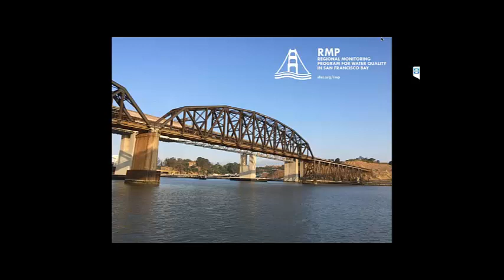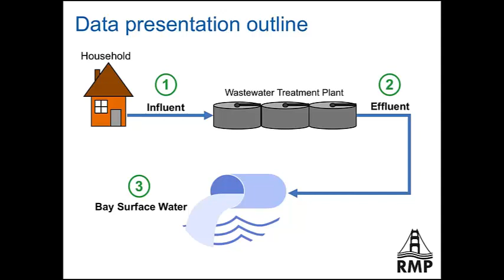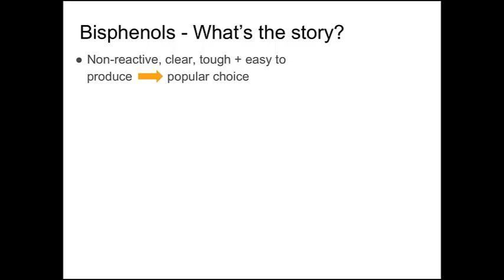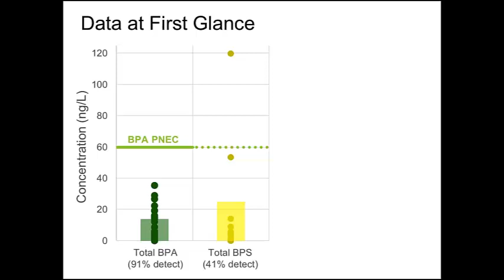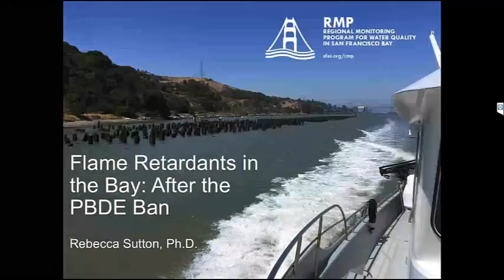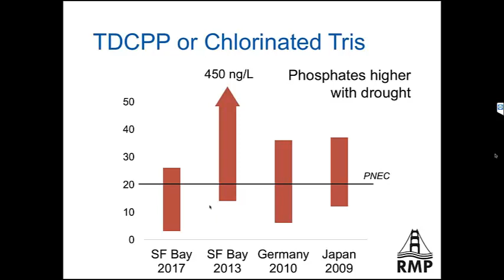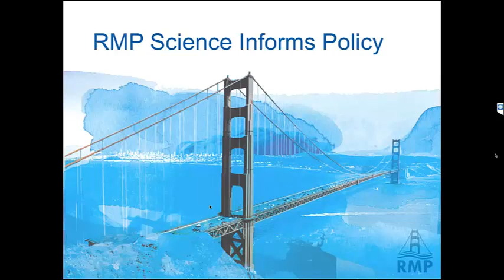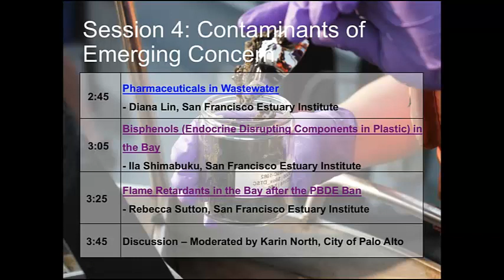RMP Annual Meeting 2018 Session 4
Pharmaceuticals in Wastewater
- Diana Lin, San Francisco Estuary Institute

Bisphenols (Endocrine Disrupting Components in Plastics) in the Bay
- Ila Shimabuku, San Francisco Estuary Institute

Flame Retardants in the Bay after the PBDE Ban
- Rebecca Sutton, San Francisco Estuary Institute
Discussion - Moderated by Kelly Moran, TDC Environmental, LLC